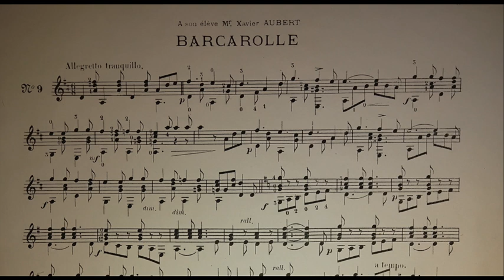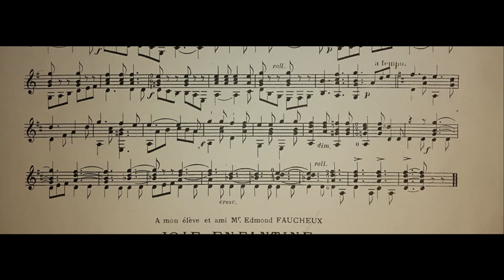Auguste Zurfluh - Barcarolle [From Recueil Facile pour Guitare] (w/score)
Here is a lovely barcarolle by Zurfluh ! Hope you will like it !